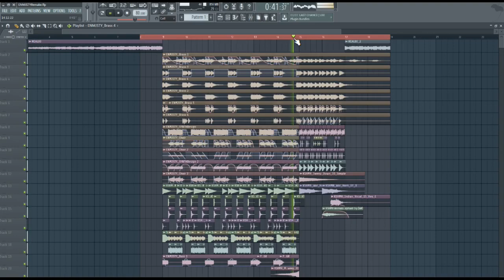RECREATING APASHE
Recreating the Apashe's Majesty drop from scratch using Serum vst etc. All of the instrument inside this project are create and design by Nuzul Ilham (EN).

Pandix Creative. We are a service group consisting of music composers, sound engineers and film composer.
We have served various needs for event music, film and game scoring, music production, music for youtube and various other music needs
for almost 8 years with a number of clients spread throughout Asia.